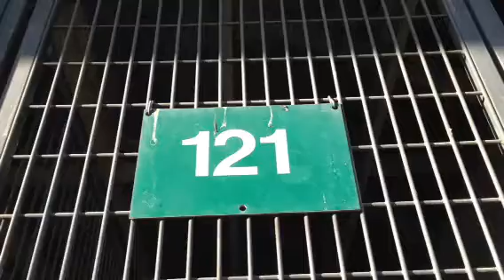A437002/A437073/A437074 AT SAN BERNARDINO CITY SHELTER 11/3